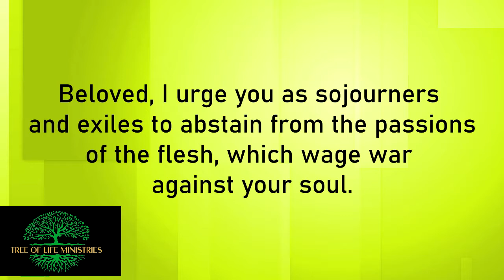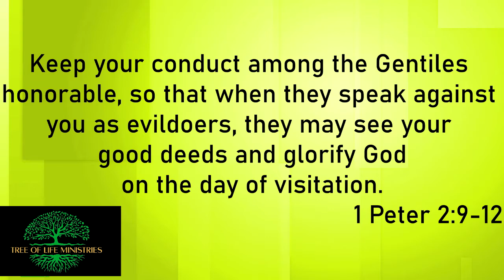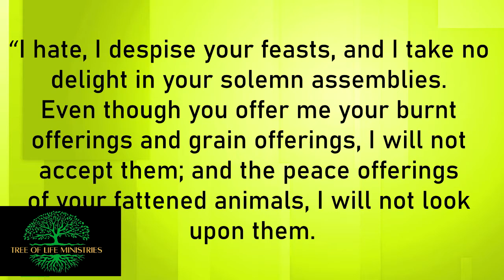1 Peter Lesson 12 Exiles 4